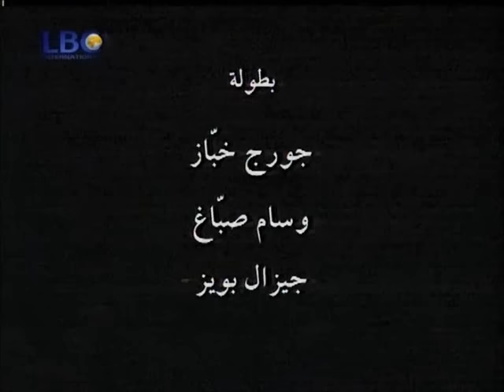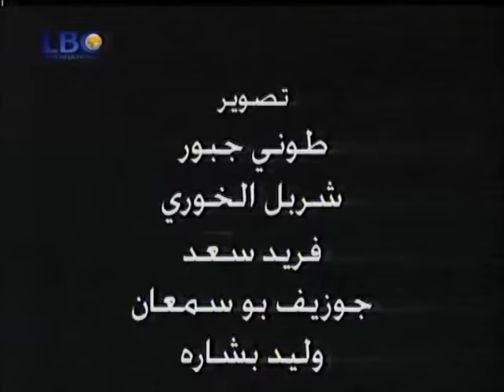Georges Khabbaz - Kezzeb Kbir ( Full Play ) / ( جورج خباز - كذاب كبير( المسرحية الكاملة